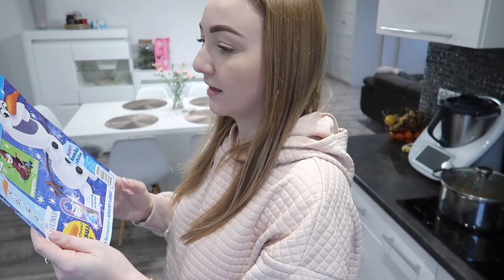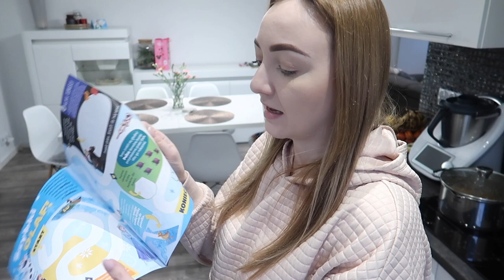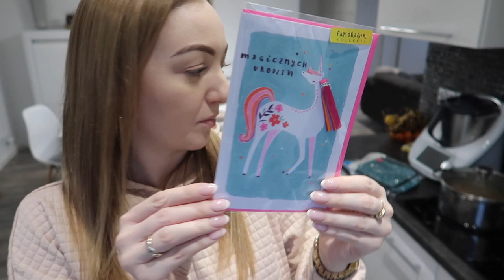KIEDYŚ TAK BYM NIE WYSZŁA DO LUDZI, EMPIK -90%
Kiedyś nie pokazałabym się w tym czy w tamtym, a teraz? 100% akceptacja siebie :) Pogadajmy o tym! Pokażę Wam też co upolowałam w Empik na -90%, drobiazgi z Bath&BodyWorks, więc taki mały haul :) Zapraszam!